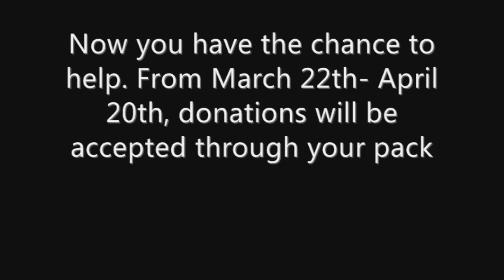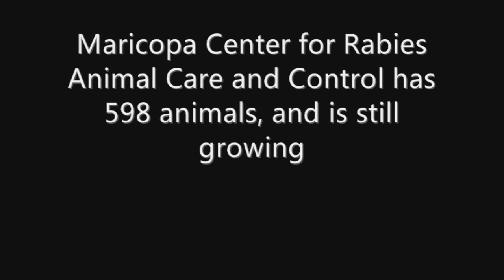School Donation Video V.2.0 In HD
I put the first one out a while ago. I made it again however I slowed down the video to flow and seem more in line with the music. And it's in HD!